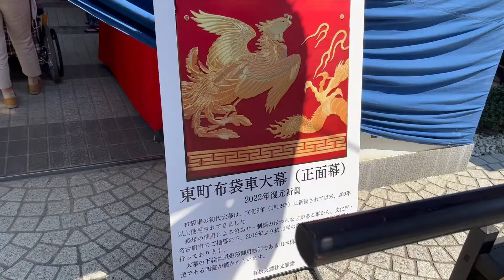愛犬と行く秋季大祭「有松祭り」2022に行く／名古屋市緑区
ミニチュアダックスのカイ君と
秋季大祭「有松祭り」に行った時の動画になります。

名古屋市緑区の有松天満社で、毎年秋に「有松祭り」が執り行われています。有松天満社の秋季大祭のことでで、開催日は毎年10月の第一日曜日です。

有松天満社は、菅原道真公を祀っており、文政7（1824）年に現在の八つ棟造りの壮麗な社殿が建立されました。

現在の有松の山車まつりは、3輌の山車が明治時代に各町に備えられてから始まりました。

午前中には周辺地区の古い町並みを山車が曳行します。車切り（山車の方向転換）や旧街道での山車のすれ違いが見どころです。

夕方からは提灯のついた山車が、幻想的な姿で夜囃子の響きの中を曳行していきます。

名前：カイ（kai)
生年月日：2018年1月21日生まれ
犬種：Miniature Dachshund　チョコタン
性別：男子♂（去勢済み）